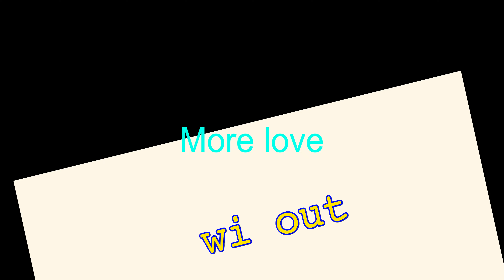father’s day ride